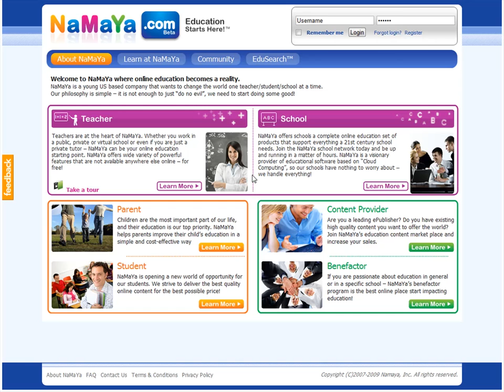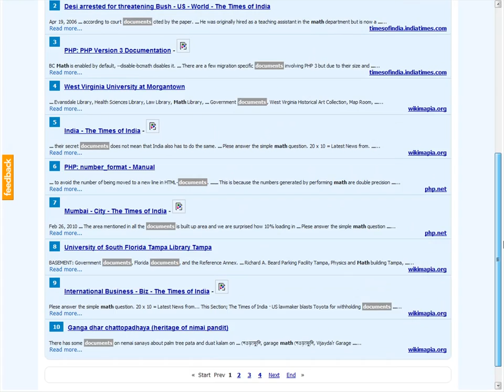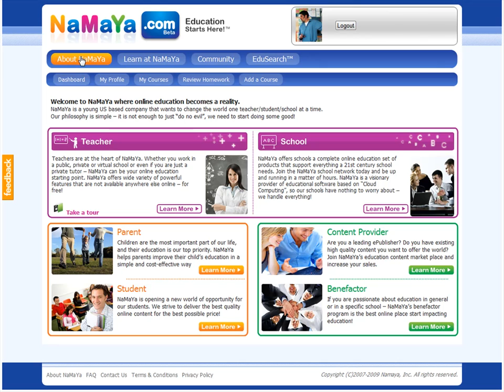School at NaMaYa - School Tour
This video demonstrates the benefits a school can have from NaMaYa